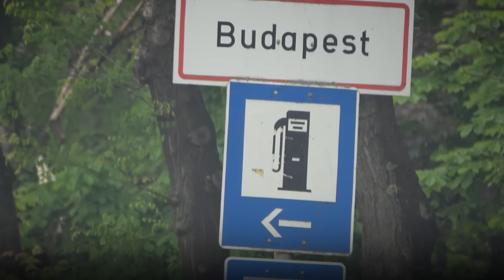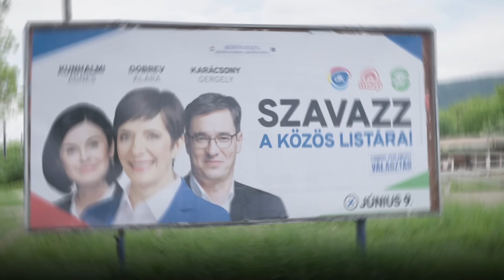INTERJÚ Szentkirályi ALEXANDRÁVAL!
Miért kell leváltani Karácsony Gergelyt és egy új fejezetet kezdeni Budapesten? Többek között ezeket a kérdéseket válaszolta meg Szentkirályi Alexandra, Budapest főpolgármester-jelöltje a Patrióta legújabb reakcióvideójában. A videóban szó lesz arról, hogy a Gyurcsány-Karácsony viszonyban milyen szerepet kapott Karácsony! De kiderül az is, hogy mit gondol Alexandra arról, hogy valójában milyen férfi Karácsony Gergely.

00:00-00:35 – Bevezető
00:36-14:48 – Gyurcsányék örökbe fogadták Karácsonyt
14:49-19:51 – Bébi Gyurcsány kalandjai
19:52-28:47 – Karácsony, ahogy hűségesküt tesz Gyurcsánynak!
28:48-35:21 – Ezért Kringe Karácsony